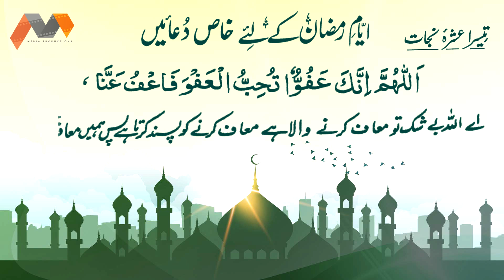Teesre Ashre Ki Dua | Ayam E Ramzan Ke Liye Khas Duaen | Masnoon Dua Urdu Tarjumay Ke Sath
Title: Ramzan Ke Teesre Ashre Ki Dua | Masnoon Dua Urdu Tarjume Ke Sath
Artist: M3 Content
Type: Animated Video
Label: M3 Media Productions

Teesre Ashre Ki Dua | Ayam E Ramzan Ke Liye Khas Duaen | Masnoon Dua Urdu Tarjumay Ke Sath | Naat | Ramzan Video | New Ramzan 2024 | Ramadan | Animated Video | Ramzan Ke Pehlay Ashre Ki Dua | Masnoon Dua Urdu Tarjume Ke Sath | Nijat Ke Ashre Ke Dua

M3 Media Productions Ramzan ke " Teesre Ashray Ki Dua "

For more Islamic content Including Hamd \ Naat \ Kalam \ Nasheed \ Islamic Videos \ Kids Naats \ Female Naats and more: